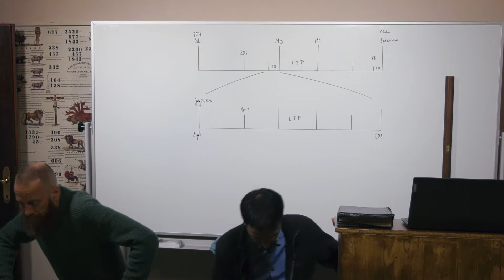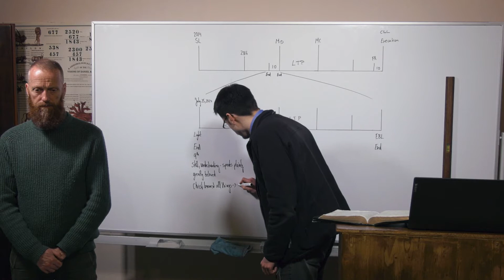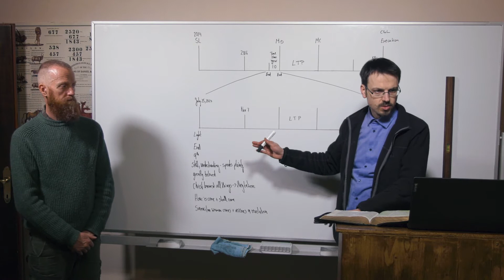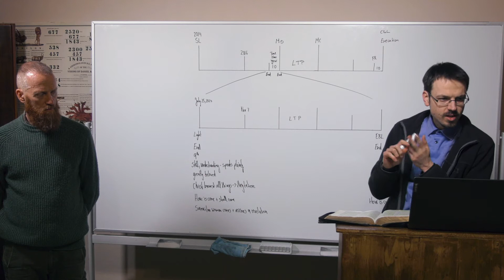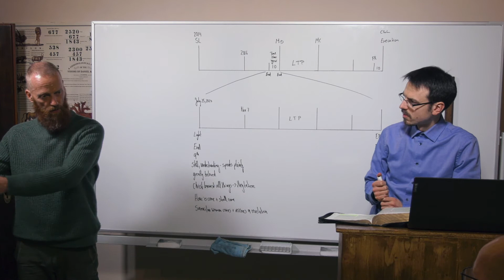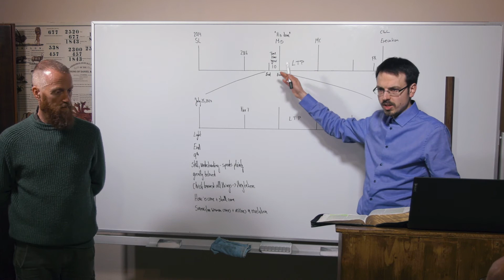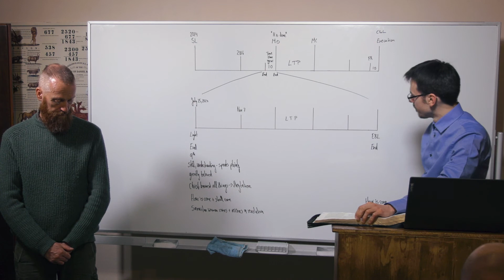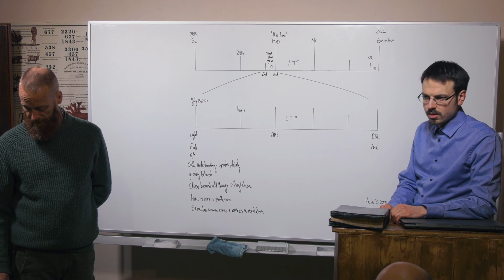17/12/20 - The hour is come and now is/Die Stunde kommt, und jetzt ist - Part 2